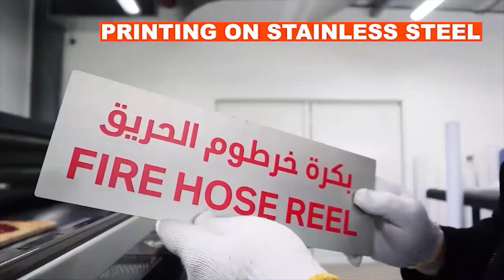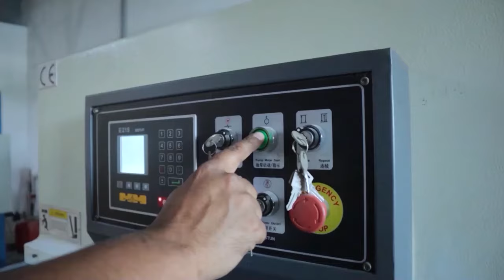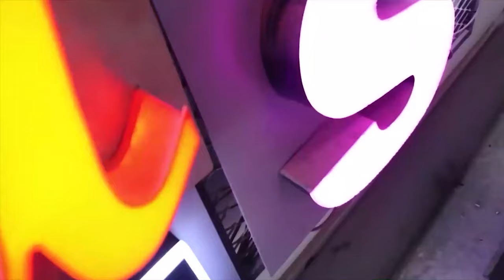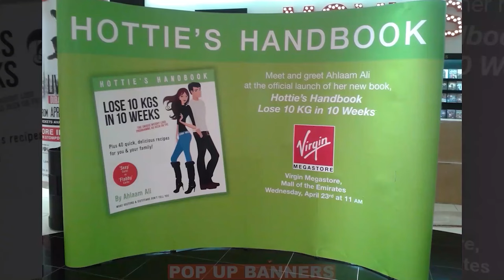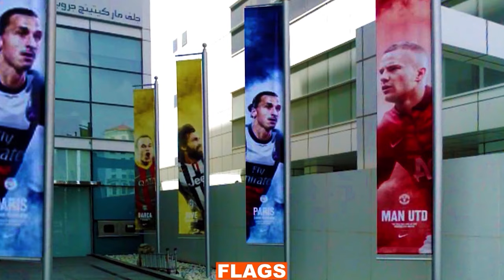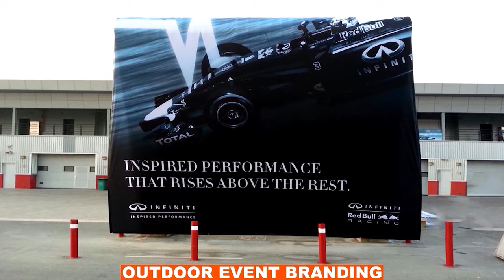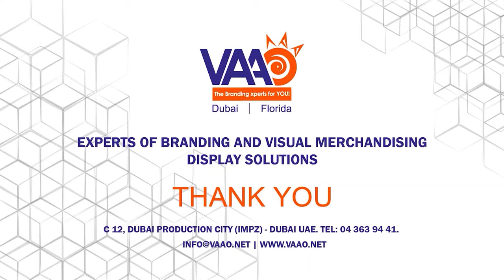Vaao advertising walk through to our facility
About Us:
 VAAO Advertising is one leading name in the industry today for all kinds of Branding & Visual Merchandising Display solutions . Be it a Window Display, In-store Display, POS display Signage or Event Branding, it has been our expertise for more than a decade. With over 60,000 sq ft of  production facility in Dubai Production City We are well equipped to turn around any Printing, Sign and Fabrication project of any scale in the shortest possible time. Our facility is equipped with latest State of the art equipments giving us an edge of doing 100% production in-house i.e wide  format printing up-to 5mtr width, Flat bed printing on any substrate, Textile Printing, Laser Engraving , CNC Routing, Spray painting, Metal fabrication Wood Fabrication etc. We are backed by the highly qualified team of Designers, Production and execution experts.  With 24/7 operations and a big team of experienced installers, we can easily handle branding campaigns of any scale at the same time. Most importantly, We are a Company and People With an attitude of, YES, WE CAN!

 C 12, Dubai Production City (IMPZ) - Dubai UAE.

KIOSKS PRODUCTION:
Shine bright to catch attention and be noticed. KIOSKS do the same for your product. Placed in the limelight of high traffic zones in malls. This needs to be sophisticated and functional to get you the best results of your display. It helps to put a kiosk when you have a new product launch or promoting some important products. And we with full capability construct these kiosks for optimum result.

Music in this video
Listen ad-free with YouTube Premium
Song
Comprehension
Artist
Frank Jonsson